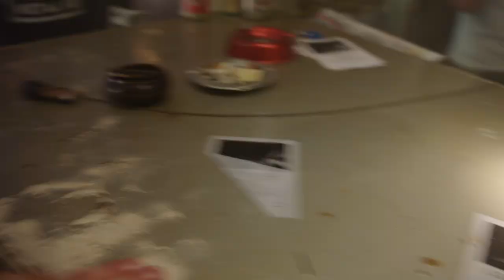BLIKSEM - Crawling In The Dirt (Official Music Video) HD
Shot @ Antwerp Music City in december 2014.

Director: Mario Mertens
Camera DOP: Kris Vandegoor
Edit: Jeroen De Vriese

BLIKSEM
"Crawling in the Dirt"

Lyrics: Meeussen

taken from the album "Gruesome Masterpiece" 2015
Recorded, produced and mixed by Martin Furia.

THANKS:
Pie alias Doktor Decibel for letting us t(h)rash your living room (again)
Brian BJ Jones for B camera. Sorry again for forgetting you on the lift
Kristiaan Vanhalle for light and directing support
Kim & Kaat for professional dance moves !
Fille for an excellent Tequila Suicide
Discobar Garage Van Der Straeten for party music before after and in between !!
Jakke for not complaining about the toiletscene.

All amigos present for making this a memorable shoot. Tag yourselves and spread this video !!!